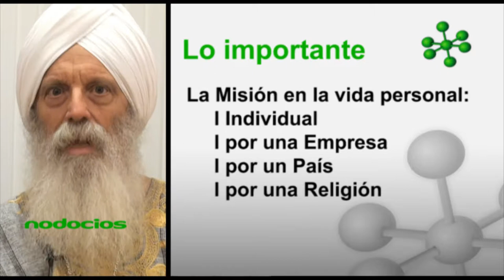Guia espiritual para nuestros empleados por Hari Nam Singh